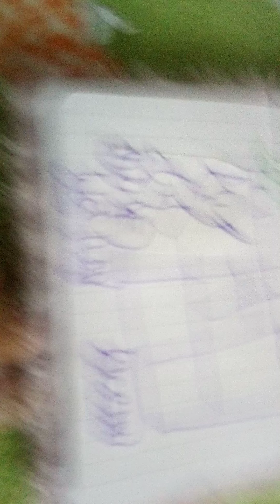October 9, 2020